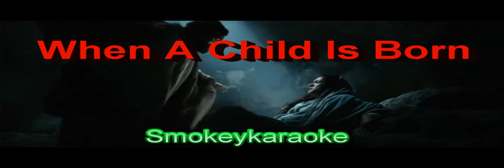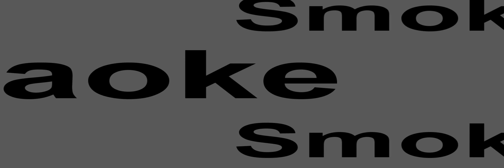When A Child Is Born ~ Smokey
Cover version of the Mathis hit by Smokey